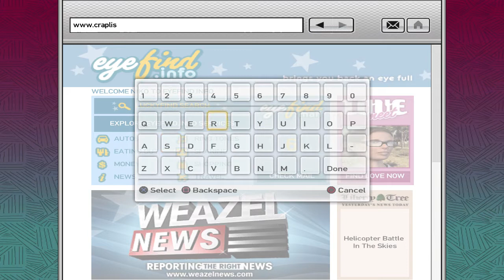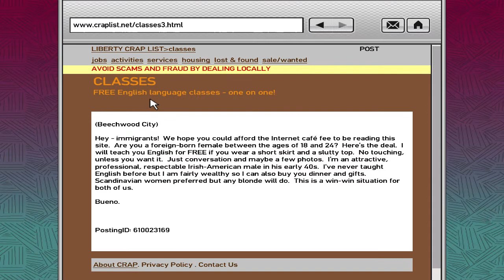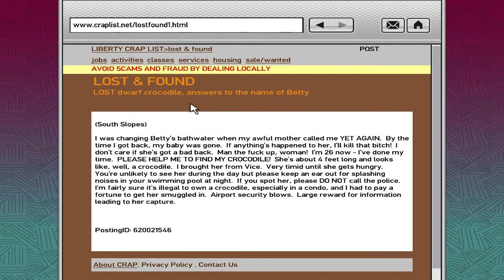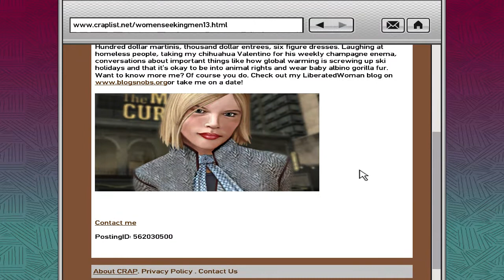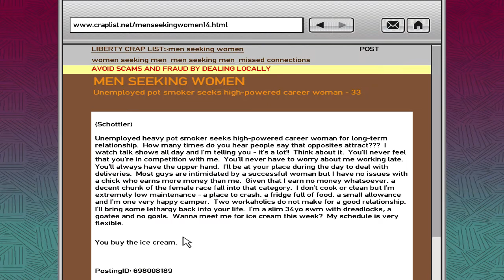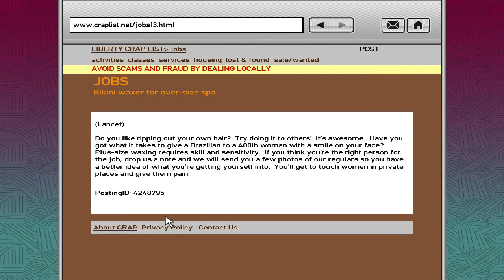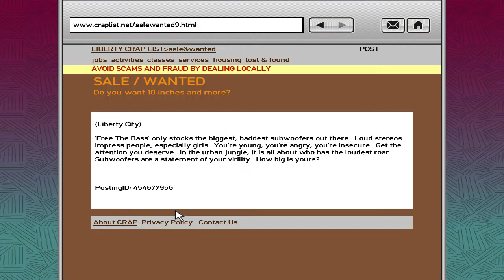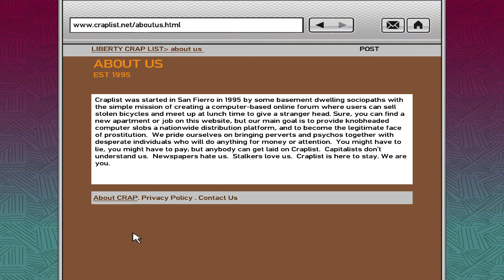GTA 4 - Craplist.net (all ads)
All ads from Craplist.net, a website in the Grand Theft Auto 4 world.
Hilarious and gold content!